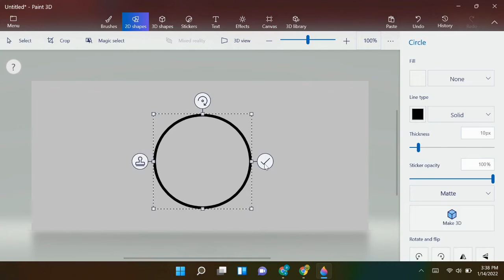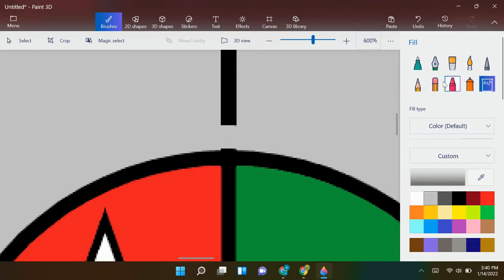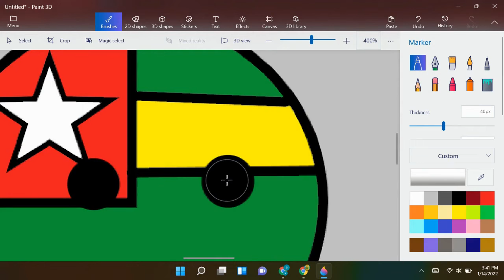How To Make A Country Ball Togo